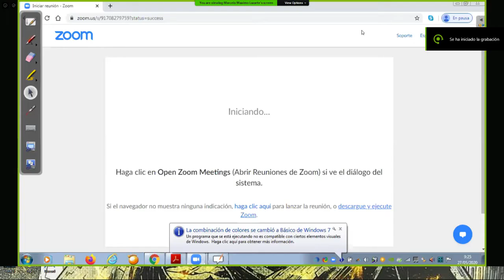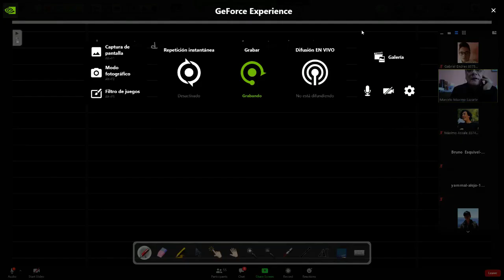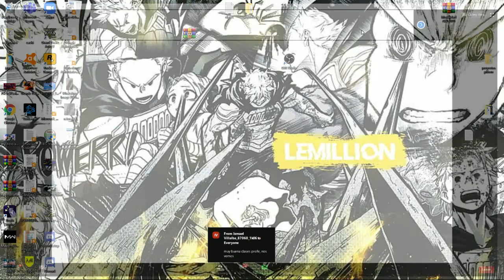Clase Analisis matemático 27/5